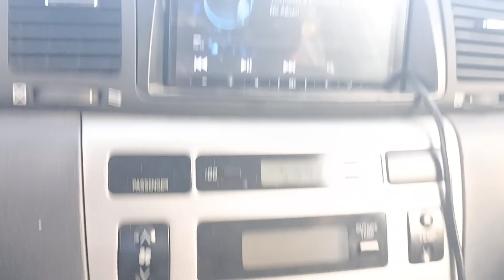no to se pospali😂